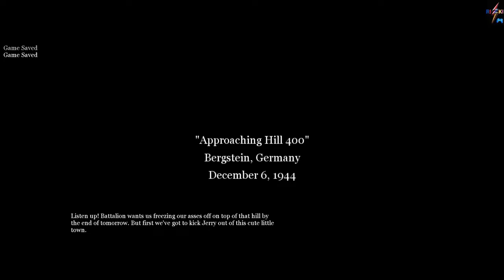Call of Duty 2 - Approaching Hill 400